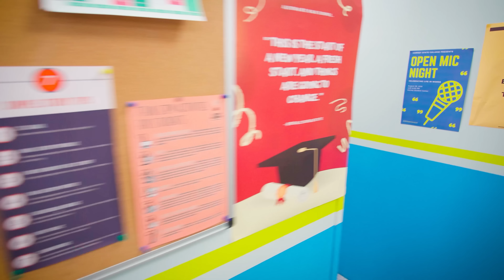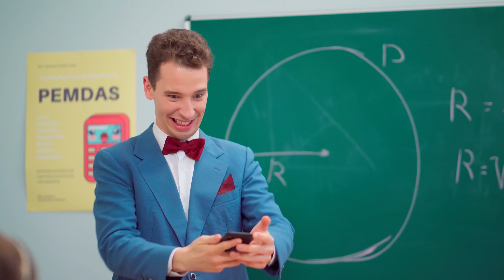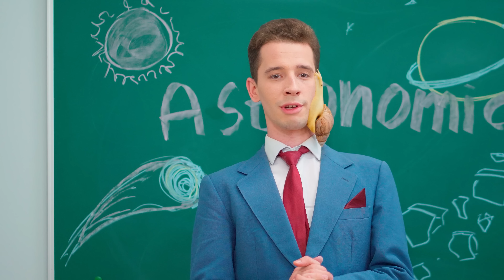अमीर vs गरीब vs बहुत ज्यादा अमीर स्टूडेंट! क्रश के लिए लड़ाई!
गरीब, अमीर और बहुत ज्यादा अमीर लोग हमेशा एक दूसरे से लड़ते रहते है। और अगर क्लास मे एक नया स्टूडेंट आ जाए जो  अमीर होने के साथ पॉपुलर भी हो,  फिर तो लड़ाई पक्का है। क्रश के लिए लड़ाई!